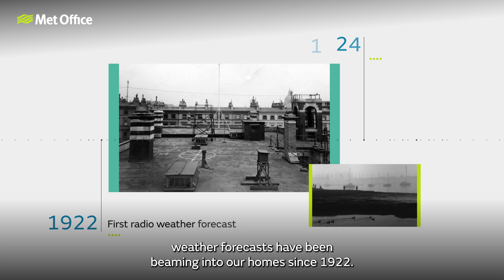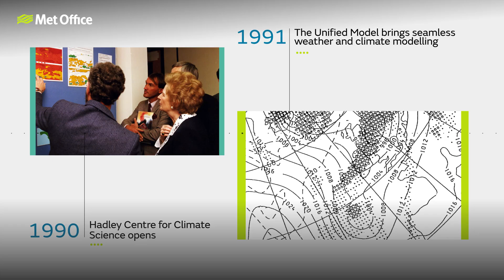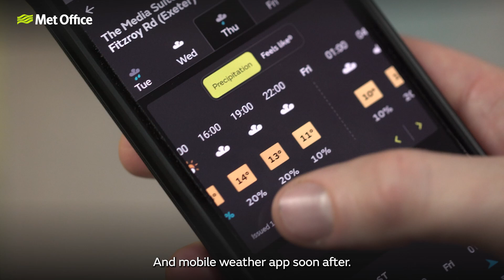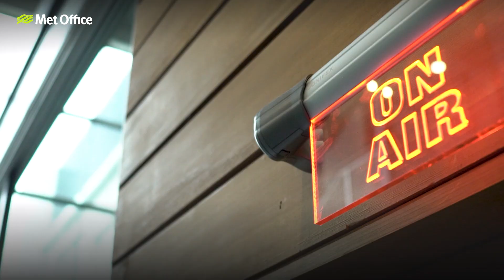Celebrating 170 years of the Met Office - 01/08/24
This is a celebratory film to mark 170 years of the Met Office.

Beginning in 1854, when Captain Robert Fitzroy founded the Meteorological Department, we share some of the key dates in our history of innovation and public service. From the first storm warning system in 1861, to advancing weather and climate science and services around the world today.

Featuring Met Office meteorologists Alex Deakin, Aidan McGivern, Clare Nasir, Annie Shuttleworth and Alex Burkill.